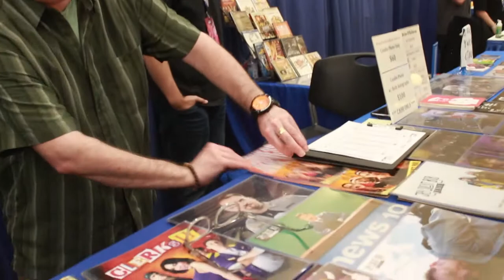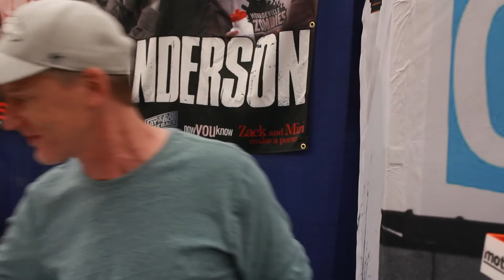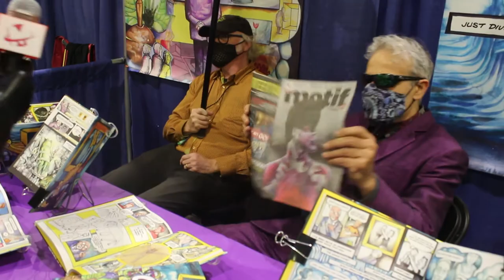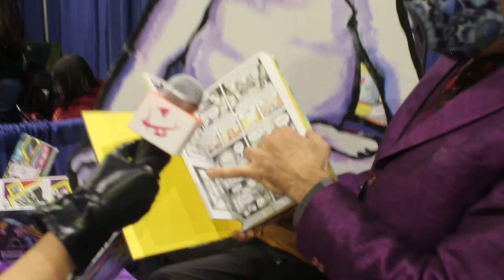RI Comic Con 2021 Motif Magazine interviews 30min 2021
Rhode Island Comic Con 2021 Motif Magazine Interviews cast of Clerks. Brian O'Halloran, Jeff Anderson, Taryn Manning, Joey Fatone, James Murray